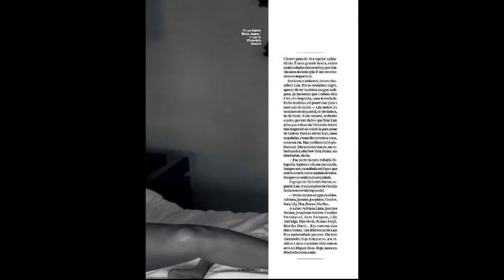Lais Ribeiro in VIP Brazil